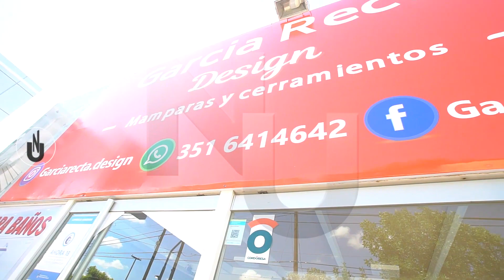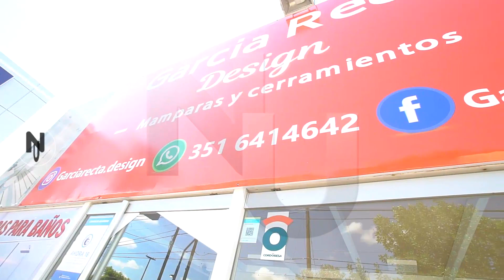NIVEL UNNO GARCIA sistplegables 19 11 22w